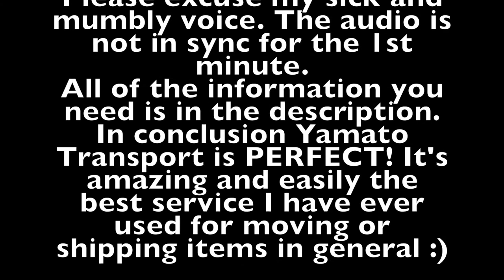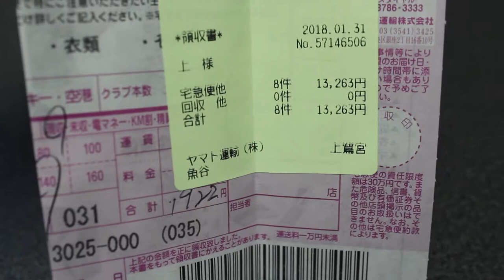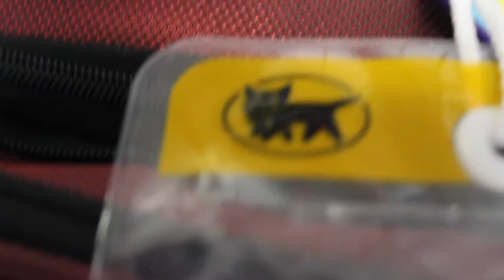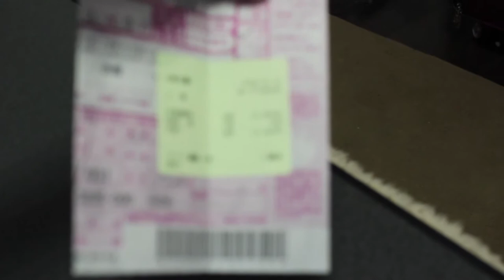Yamato Transport Review (my personal advice & experience)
I used Yamato transport to move from my share house in Tokyo (west) Japan to Kyoto (central) Japan to temporarily stay with my boyfriend who was in the process of moving until I could find my own apartment. He will go on a business trip to Vietnam. We both currently live in Osaka, Japan.

You can email Yamato in English online to schedule everything (like I did) your pick up, delivery, and payment. COD (cash on delivery) is available people!
You will get a receipt and copies of all of your shipping labels. ‘Please be kind to your delivery dudes!
They will warn you not to place fragile expensive things or valuable in your bags or boxes but they will not check its contents. I personally shipped perfume batteries, my video games and my dishes.

Don’t Be an Ugly American or “one of those gaijin”…
If possible pay with exact change and have all of your boxes packed and organized at the door so that they can be easily and quickly grabbed.
Please use your manners and show thankfulness! These guys are working their butts off and you’re getting a great deal.
If you need help simply use Google translate on your phone to communicate (use simple words and sentences and avoid using slang so that the translation will make sense). Speak slowly and don’t be afraid of using universal sign language or writing with pen and paper.

They can provide you with shipping labels that have your current “shipping from” address already preprinted in Japanese.
You can choose the estimated pickup date and time slot in advance. If for any reason things change you can contact them by phone or email and reschedule the delivery or pickup dates and times. I personally did this recently as I moved again to Osaka as I was broke and came down with a severe case of Mycoplasma Pneumonia (and I still have it but barely).

The second time around the staff was more rude and impatient in Kyoto and their was a team of about 3-4 men this time. In Tokyo their was only one very friendly middle aged man. However my boyfriend did all of the hard stuff for me he wrote my labels and spoke to them.
They can ship boxes to almost anywhere in Japan! the further away the more expensive for example prices to (his hometown) Hokkaido are a bit steep (similar to America) and pickup and delivery dates are very limited.
I recommend scheduling at least 3 days in advance via email and choosing the afternoon time slot. The choice is yours of course!
Yamato gets a solid five star rating from me! They handle my belongings with care even although i personally dragged my suitcase yup and down the stairs like a sleigh they broke their backs to avoid damaging my belongings.

Cost varies upon the weight, size and final destination of your suitcases and boxes.
They are not available everywhere in Japan but this service is generally available in most cities. You can also go to a konbini (select Japanese convenience stores) with the black cat (Yamato Transport logo to have your belongings shipped (within reason of course). However I don’t recommend this route.

If you are ready to have your items delivered fill out the form on their website at this link listed below (NOTE: you will have to reconfirm the answers that you gave on this form AGAIN via a

If you would like to estimate your total cost please visit this page on their website (the link is below).

Follow My Miscellaneous  Adventures In Japan!